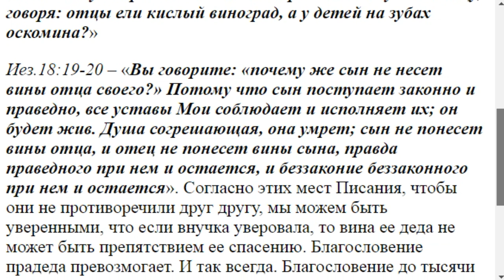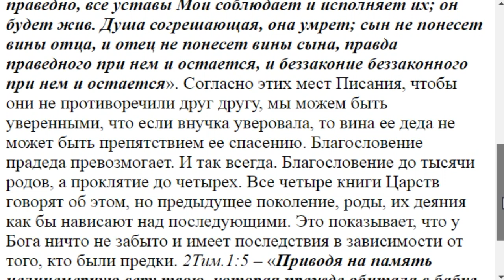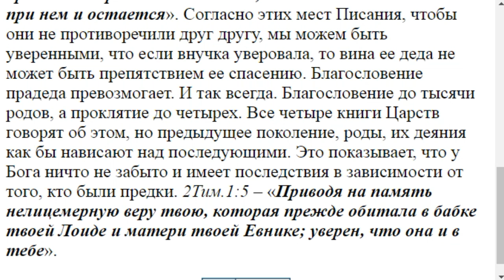1006. Нужно ли каяться за грех деда?